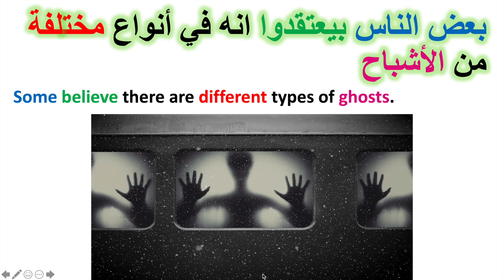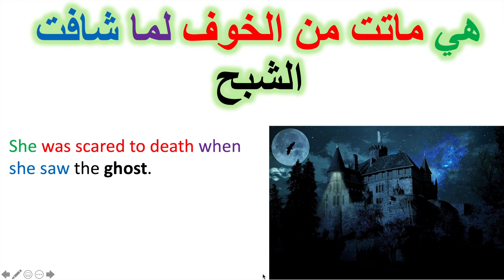Ghost in Levantine Arabic Dialect - Levantine Video Dictionary